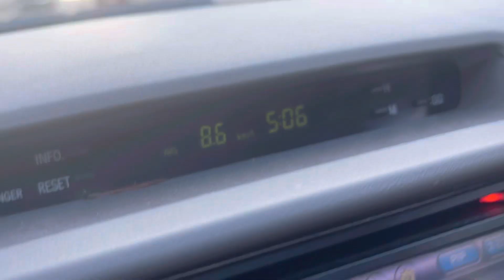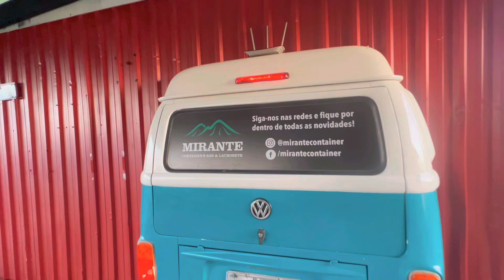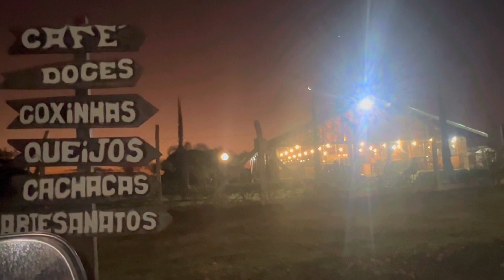A melhor cidade turística do interior de São Paulo / São Pedro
Filmamos alguns lugares aqui de São Pedro SP pra vc ter uma noção de lugares para passear aqui e tomar um delicioso café. Venha conhecer essa linda cidade, é um lugar fantástico com muitas cachoeiras, rios ,  parque aquático e muito mais. Espero que gostem.

Para quem não nos conhece, somos o casal Anderson e Gleice, casado desde 2017, casamos em janeiro e fomos passar nossa lua de mel em Portugal, onde tenhamos vários amigos, como nós não tinha muita coisa no Brasil, vendemos o que tinha e fomos preparados para ficar.
Chegando em Portugal, fomos conhecer vários lugares, conhecemos pessoas maravilhosas, gostamos muito do país e resolvemos ficar por la, com 6 meses em Portugal, montei minha Barbearia, pois antes de ir viajar, fiz um curso de Barbeiro no Brasil, e vendo a necessidade em Portugal e o quanto nosso serviço e valorizado resolvi montar a minha, após trabalhar de servente de pedreiro, ajudante de mudança entre outros trabalhos.
A barbearia deu super certo, minha esposa me ajudava na administração, limpeza, recepção e marcação dos clientes, e nos dias mais tranquilos da barbearia, ela atendia algumas clientes fazendo unhas, que era a profissão dela, no Brasil. Assim vivemos por 6 anos em Portugal, trabalhando e conhecendo muitos lugares lindos pela Europa, e em uma dessas nossas viagens, resolvemos dar início ao canal no YouTube, para deixar registradas as viagens em que a gente fazia, assim começou esse canal (EU E ELA POR Aí).
Nosso canal tem muita diversificação de conteúdos, pois registramos nosso dia a dia, nossas viagens, nosso trabalho, receitas, vida na roça ao qual gostamos muito, e muitas outras coisas.
Não temos parada pessoal, nosso sonho e viver morando na roça, ter nossa casinha simples, nossos animaizinhos, plantar e colher nossos alimentos, mas enquanto nós não concretiza esse sonho, estamos vivendo um pouco aqui no Brasil e um pouco em Portugal, onde temos algumas coisas por la. Essa e um pouquinho da nossa história ate esse momento, mas muitas novidades e muitas coisas legais estão por vir ainda, pois nossa vida e uma surpresa e nunca sabemos o dia de amanha. Um beijo e um abraço apertado em todos vocês